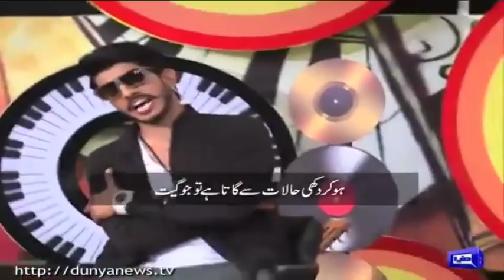Seemi Ezdi Sister Of Jahangir Tareen Special - Mazaaq Raat - Dunya News